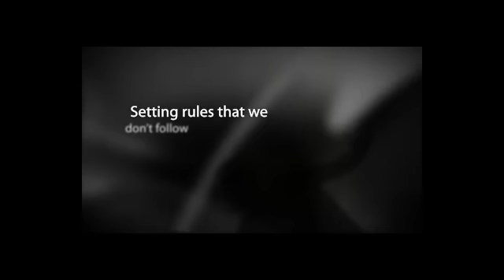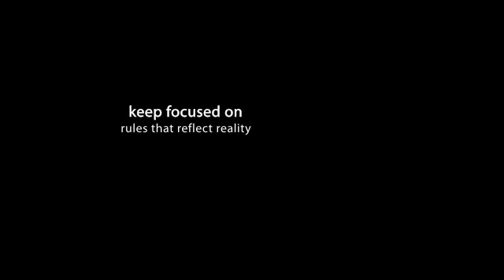"House Rules" That Really Work!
By Parenting Coach, Dr Randy Cale.   I receive many questions from parents about how to establish rules that really stick.  In his recent State of the Union Address, President Obama offered several comments, suggesting that parents must be strong in maintaining healthy rules.

Many parents struggle with this critical principle.  Instead of a set of simple and consistent guidelines, daily life is filled with negotiations, fine tuning and battles over the rules and the consequences that support them.

These struggles occur because we tend to make several critical errors.  In this video, I will outline the critical errors, and the corrections that will keep you on track.